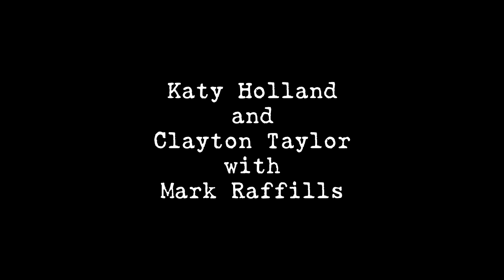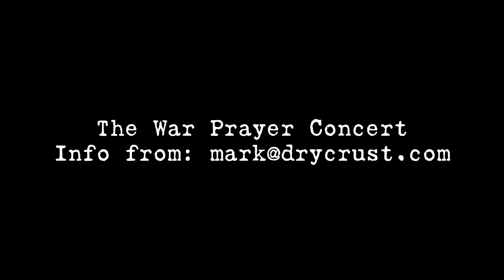Give Me Hope - Katy Holland and Clayton Taylor with Mark Raffills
The Thursday Poem
18 April 2019
Give me peace on earth
A line from a George Harrison song. Maybe we have created a set of false expectations by substituting truth for tradition; maybe that’s why peace eludes us at every turn; maybe that’s why a bullet slides so easily into the polished breech of a gun. Maybe we ignore love at the peril of the whole world. Performed this in The War Prayer Concert at the NZ Fringe Festival in Paekakariki 9th March with Katy Holland and Clayton Taylor singing Harrison’s song. This is the soundcheck version. Words below.

The southern wind and hail stones
rip skin from face and cheek
while strangers turn and dine alone
and sadness wraps about the meek.
Who is coming home this Christmas
to keep the dream alive
mumbling Latin masses
in the hope we can survive?
We gather in the family hour
with strength in our linked hands
and glasses full to toast the tower
we worship on the sands.
But who really cares or gives a damn
as long as wise men and donkeys
adorn this image we have of Christmas morn,
and shepherds do the best they can
while peace like truth is a lost cause
as lost as a new born babe
sleeping in a trough of fresh cut gorse
with flowers of gold about it laid;
while another child falls in the south wind
way outside our reach:
while another bullet is cocked
once more into the polished breech.
Mark Raffills